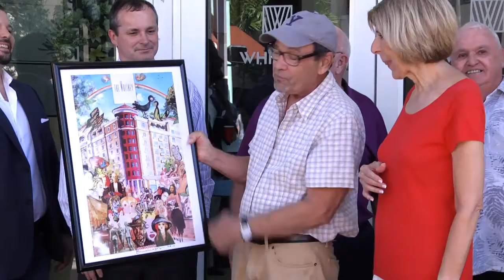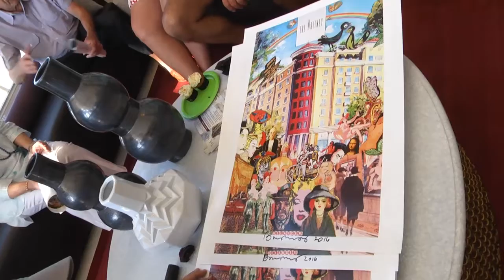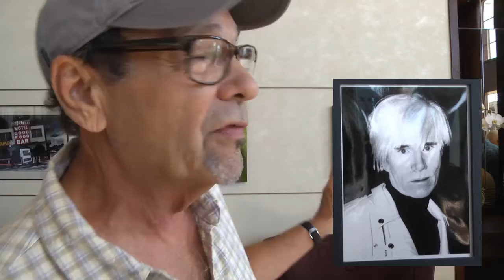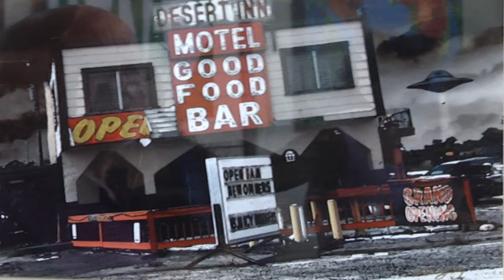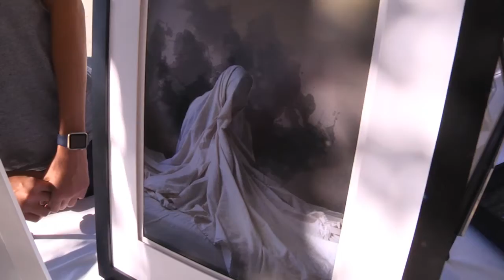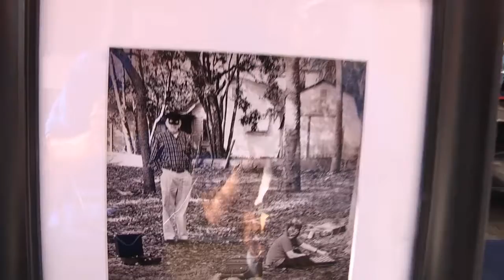The Whitney 410 Evernia St, West Palm Beach, FL 33410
The Whitney in West Palm Beach is an 8 story, 210 unit condo building located in the heart of Downtown. The Whitney features one bedroom condos from just under 800 sq ft to three bedroom condos over 2100 sq ft.